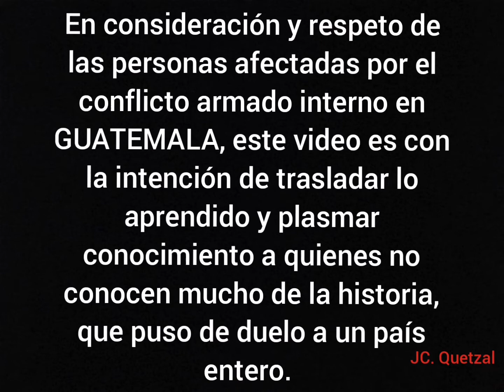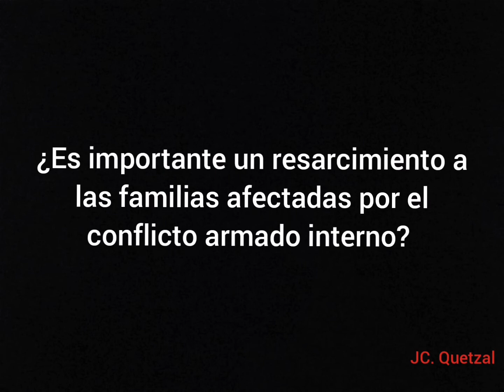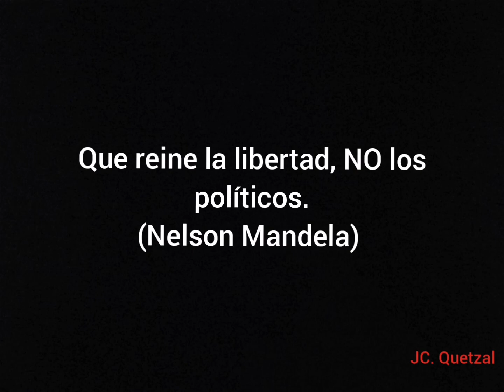¿Por qué es importante la Memorialización?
Video 5  ¿Por qué es importante la Memorialización?

Los alumnos/as de dicho seminario han realizado una serie de videos, sobre lo que han asimilado de los diferentes webinarios que  han elaborado como parte de su evaluación y el significado que para ellos han tenido éstas jornadas de análisis y reflexión y con ello, creo que habremos contribuido como Fundación a la memorialización como un pilar básico de la justicia, y como una herramienta vital para permitir a las sociedades salir de la lógica del odio y el conflicto, e iniciar procesos sólidos hacia una cultura de paz”, con el fin de evitar que estos hechos nunca vuelvan a repetirse.